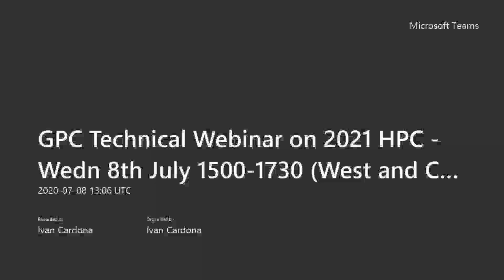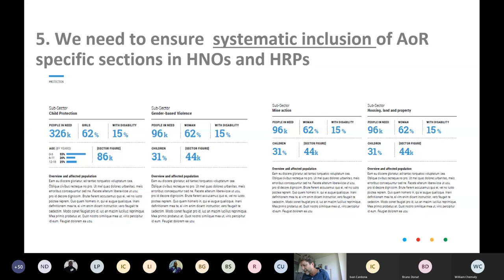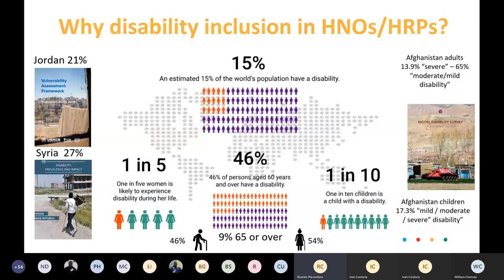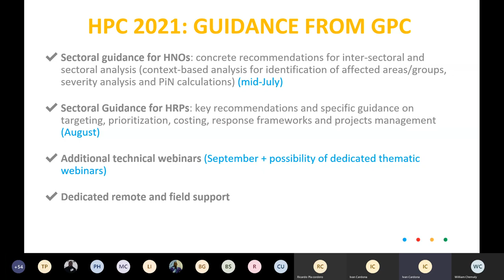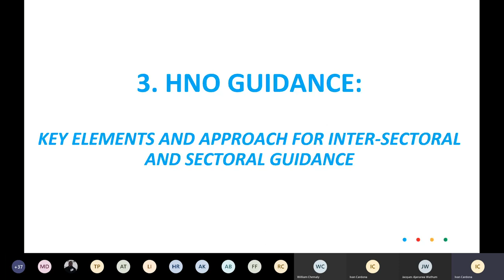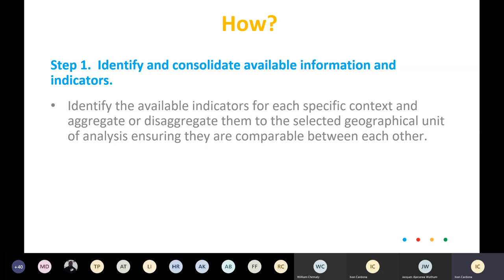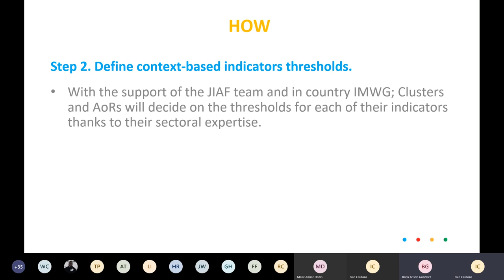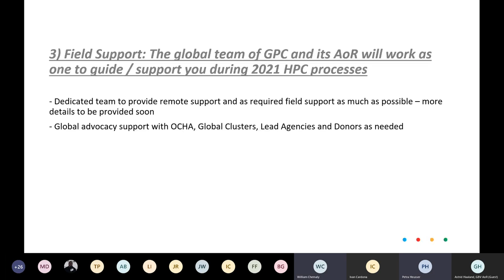Global Protection Forum 2020: Technical webinar on 2021 HPC guidance (HNO)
Region: West and Central Africa, Southern Africa, Americas